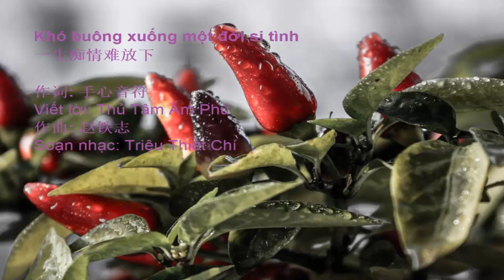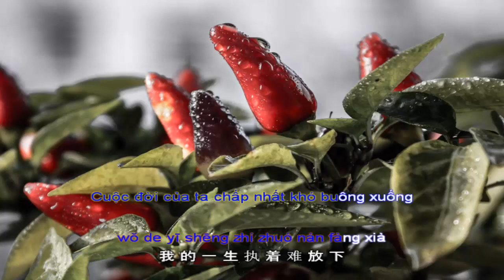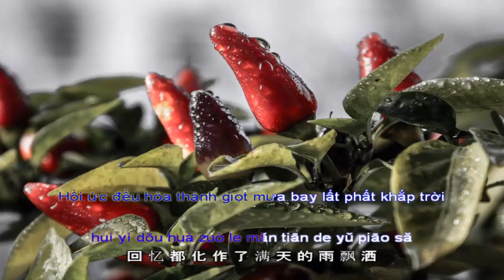[Vietsub Pinyin] Khó buông xuống một đời si tình ‖ 一生痴情难放下 ‖ 演唱: 艺凌 ‖ Biểu diễn: Nghệ Lăng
‖ 作词: 手心音符
‖ Viết lời: Thủ Tâm Âm Phù
‖ 作曲: 赵铁志
‖Soạn nhạc: Triệu Thiết Chí

那天我去庙里问菩萨
哭着求了一卦又一卦
为何要把我们姻缘涂擦
难道是前世没有修够吗
那夜我梦见你戴红花 **
你和别人成对又成家
当我梦中醒来泪满脸颊
疯狂的心痛你有感应吗
我的一生痴情难放下 ***
思念在我心里堆积成塔
还记得你说过的每句话
如今都有人陪你兑现了吧
我的一生执着难放下
无论花开花落多少春夏
多么想你就有多少伤疤
回忆都化作了满天的雨飘洒

nèitiān wǒ qù miào lǐ wèn púsà
kūzhe qiúle yī guà yòu yī guà
wèihé yào bǎ wǒmen yīnyuán tú cā
nándào shì qiánshì méiyǒu xiū gòu ma
nà yè wǒ mèng jiàn nǐ dàihónghuā **
nǐ hé biérén chéng duì yòu chéngjiā
dāng wǒ mèng zhōng xǐng lái lèi mǎn liǎnjiá
fēngkuáng de xīntòng nǐ yǒu gǎnyìng ma
wǒ de yīshēng chīqíng nán fàngxià ***
sīniàn zài wǒ xīnlǐ duījī chéng tǎ
hái jìdé nǐ shuōguò de měi jù huà
rújīn dōu yǒurén péi nǐ duìxiànle ba
wǒ de yīshēng zhízhuó nán fàngxià
wúlùn huā kāihuā luò duōshǎo chūn xià
duōme xiǎng nǐ jiù yǒu duōshǎo shāngbā
huíyì dōu huà zuòle mǎn tiān de yǔ piāosǎ

Cảm ơn các bạn đã đến xem nghe nhạc vui vẻ!
★ Video này chỉ nhằm chia sẻ bài hát và không có ý định vi phạm bản quyền